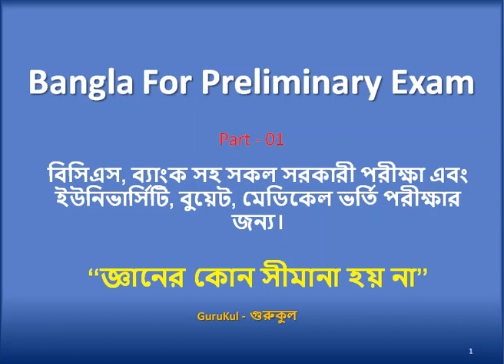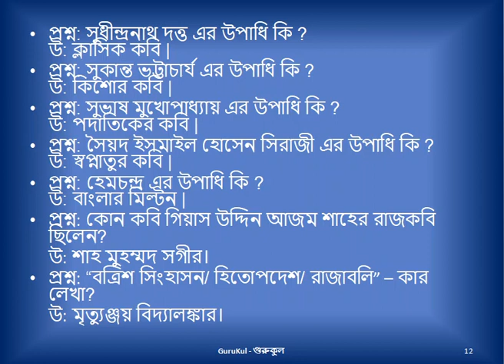৬ মিনিটেই বাঙলার সকল কবি সাহিত্যিকের উপাধি ও ছদ্মনাম | প্রিলির জন্য । Gurukul's Video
মাত্র ৬ মিনিটেই বাঙলা কবি সাহিত্যিকের নাম, ছদ্মনাম ও উপাধি ।